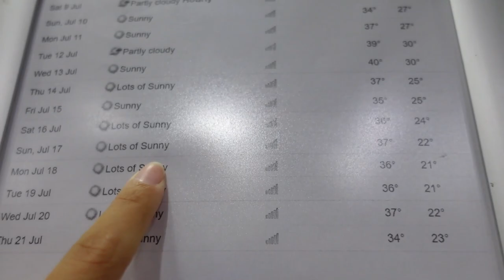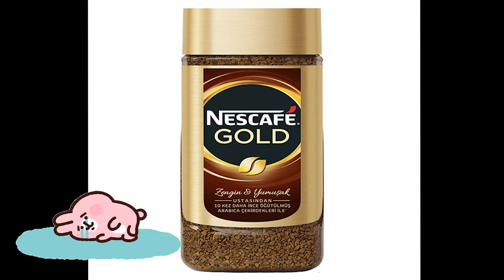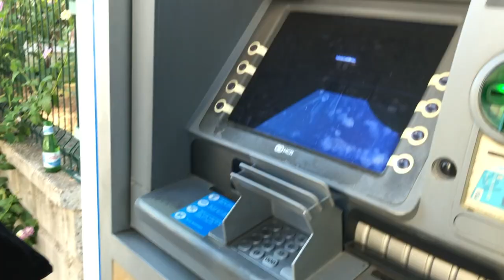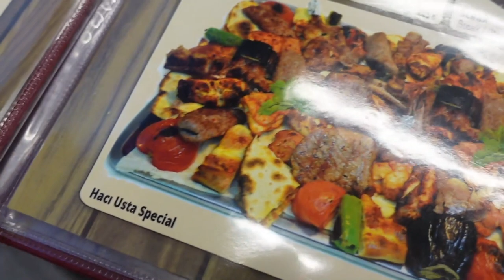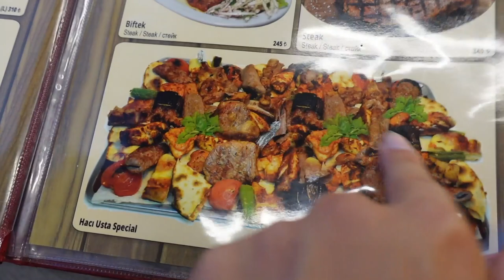ANTALYA TURKEY VLOG - WHAT I WISH I KNEW BEFORE VISITING TURKEY?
Antalya turkey vlog , come with me to a day in Antalya, Turkey. In this vlog I will show you how Antalya, Turkey looks like and what I wish I knew before visiting it. Antalya Turkey in 2022, Best things to do and see.

What will you see in this video from Antalya Turkey:

1) My first impressions from Antalya
2) In which hotel did we stay at in Antalya, Turkey?
3) Koyaalti beach, Antalya - what it has to offer?
4) Beach lunch in Antalya, typical Turkish food, prices and more
5) Getting to the city centre, struggles with the public transport and more
6) Typical dinner in Turkey

Chapters in this vlog from Antalya, Turkey
00:00 - What will you see?
00:37 - Breakfast & Konyaalti beach
03:48 - Prices in Antalya
05:20 - Hotel & room tour
06:57 - Lunch
08:38 - Transport  in Antalya
10:54 - Old city Antalya
12:41 - Turkish kebab & dinner